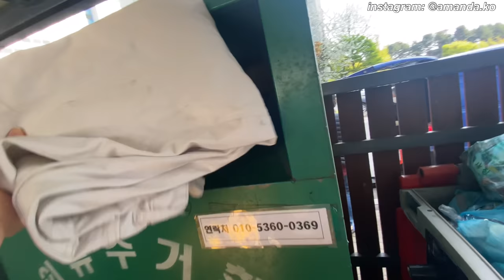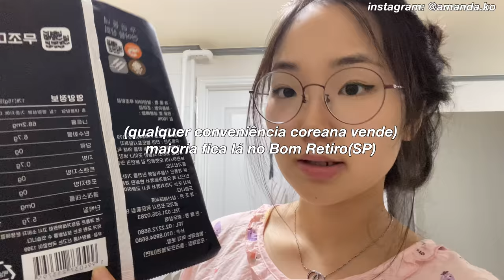vida na coreia | vlog: dias simples, cozinhando, sanduíche coreano, primeiro passeio do pingu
gentee! estamos quase nos 5k!!!
obrigada por *cada* comentário! leio todos :)❤️